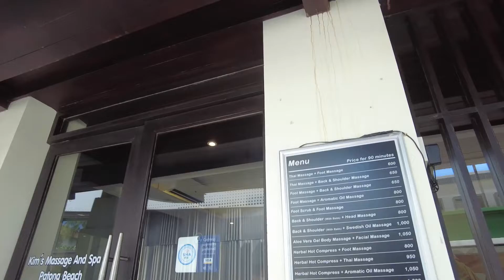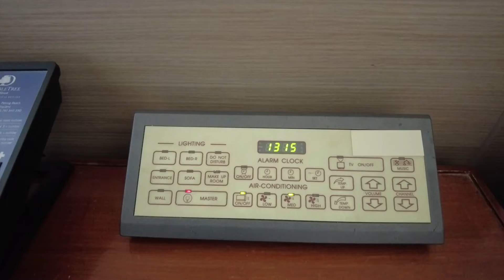hdt ver 2 September 2022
A walk around and inside of Double tree by Hilton Patong